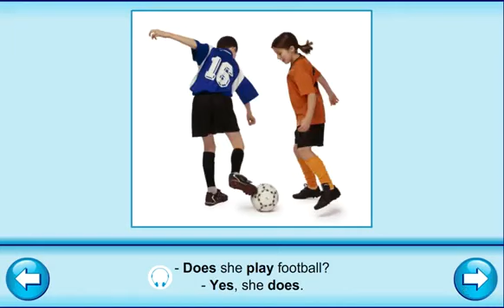Smiles 3 Module 3 PRESENT SIMPLE TENSE. P. 37